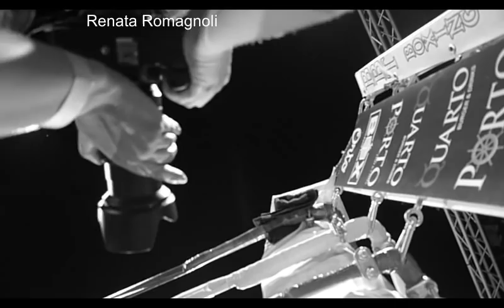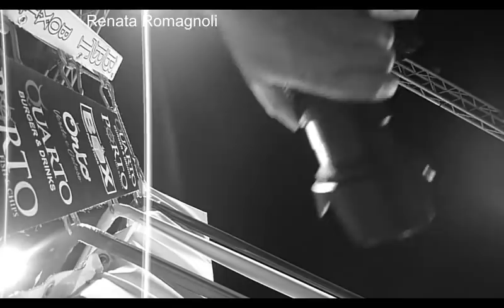4 match professionisti serata BBT 22-09-2018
Cristophe Mondongo vs Matteo Lecca